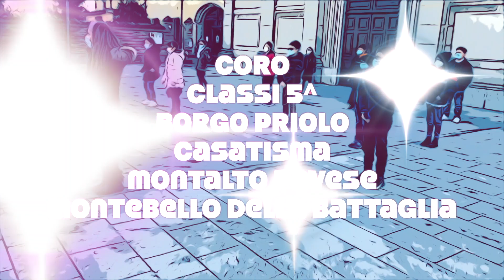Ufo Robot - IC Casteggio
Ufo Robot. Orchestra dell'indirizzo musicale della scuola sec. di primo grado 3^D e coro delle classi 5^ della scuola primaria (Borgo Priolo, Casatisma, Montalto Pavese e Montebello della Battaglia). a.s. 2020/2021. Diretta Facebook del 22 dicembre 2020